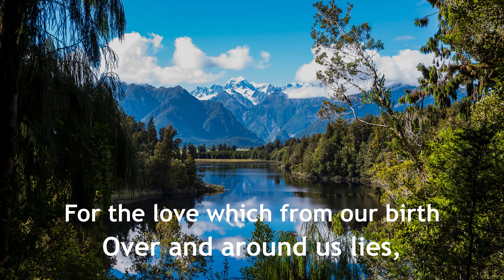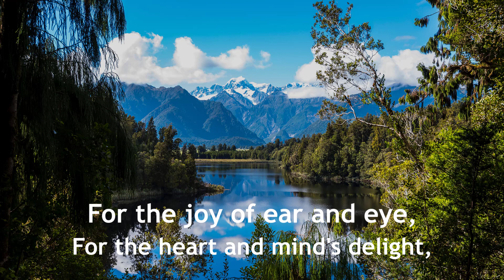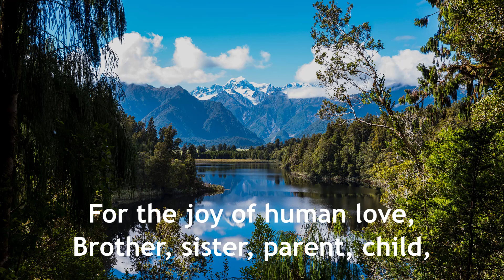For the beauty of the earth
Words: Folliot Sandford Pierpoint, 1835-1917